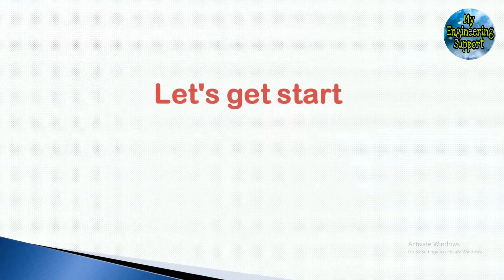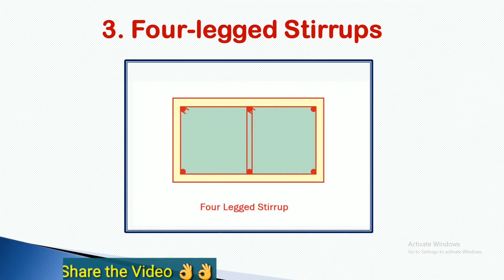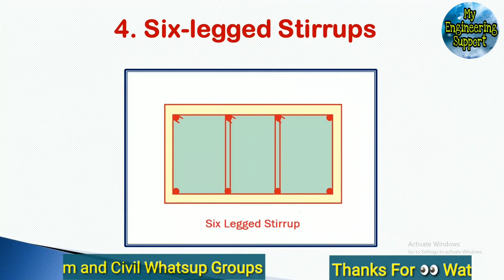Types Of Stirrups Used In Column & Beam,Full Details in Hindi/English/Urdu.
मेरा नाम विशाल है और  मेरे इस यूट्यूब चैनल में आप सभी का बहुत बहुत स्वागत है।
 दोस्तों आज की इस विडिओ में मै आपको बताऊंगा ( In this video you can learn) Types of Stirrups which is Used in Column and Beam at Construction Site  with full details explanation, जो बहुत ही Important टॉपिक है, तो जानने के लिए मेरे साथ अंत तक बने रहे, सभी Civil Engineers और खासकर फ्रेशर्स को इसकी जानकारी जरूर होनी चाहिए As A good Civil Site Engineer ,और Vedio  अच्छी लगे तो इसे Like और  Share करना न भूले .
Giveaway के अंतर्गत हमारे channel  द्वारा आपके लिए हमारी हर वीडियो में एक construction से रिलेटेड question पूछा जाता है जिसका आपको सही जवाब हमे नीचे कमेंट बॉक्स में कमेंट करना होता है,ओर हम आप लोगो का एक सही answer randomly select करते है और winner को तुरंत 50 Rs.का paytm कर दिया जाता है।
इस Giveaway को start करने का हमारा सिर्फ और सिर्फ एक ही कारण है के जो हमारे भाई jobless है उनको construction knowledge के साथ साथ एक छोटी सी financial हेल्प करना। धन्यवाद।
हमारे सभी videos में giveaway का हिस्सा बनने के लिए channel को आज ही subscribe करके bell बटन को दबा ले हमारी आने वाली हर नई video से updated रहने के लिए।
मेरे सभी सोशल मीडिया लिंक डिस्क्रिप्शन में है आप मुझे सोशल मीडिया पर भी Follow kar सकते है
जय हिन्द
जय भारत